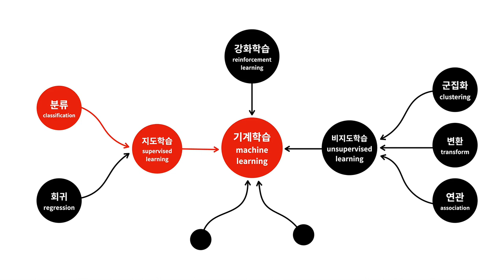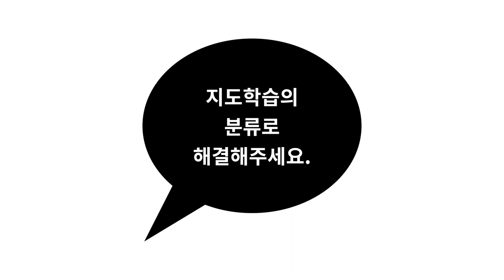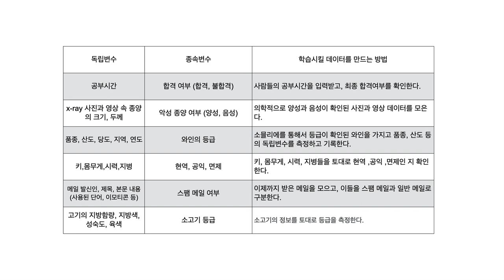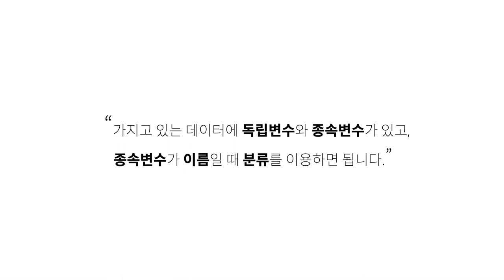Machine learning 1 - 18. 분류